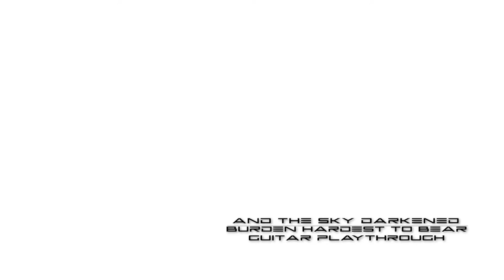Guitar Playthrough - Burden Hardest to Bear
Ollie and Ryan perform a guitar playthrough of our recent single "Burden Hardest to Bear", taken from our new EP "Between Ghosts".

Ollie is using his PRS SE Singlecut with Tonerider pickups and Schaller locking tuners and Ryan is using his PRS SE Custom 24 30th Anniversary. Both guitar tracks were recorded in Garageband with Line 6 Helix Native using the Badonk amplifier, 808 overdrive and Ownhammer IRs.

*Apologies for the audio/video sync issues that pop up - we are Noobs at this stuff!

"Burden Hardest to Bear" and "Between Ghosts" is available now to stream and download from the following sites and many more:

Thank you for your support, stay safe and look after each other!